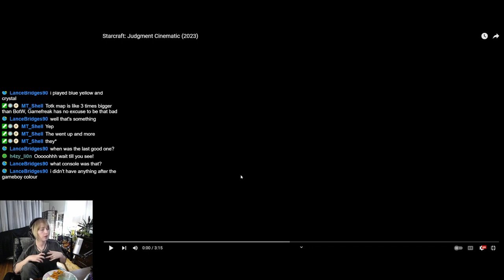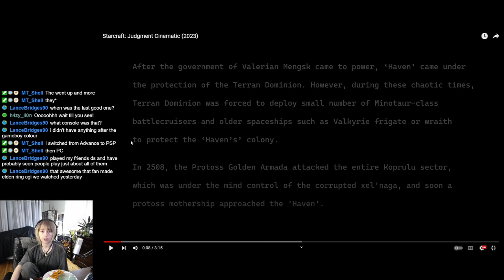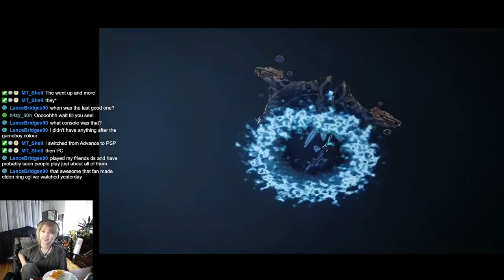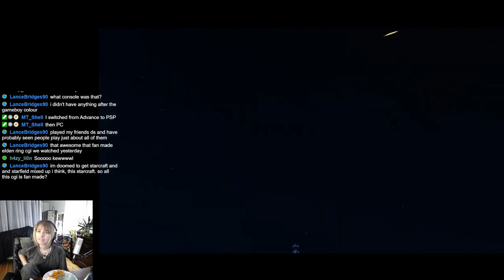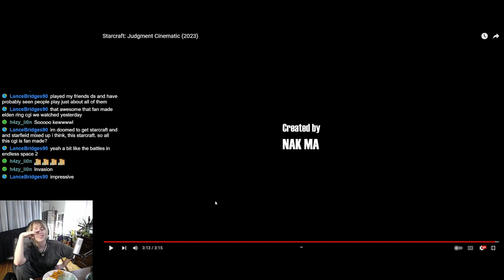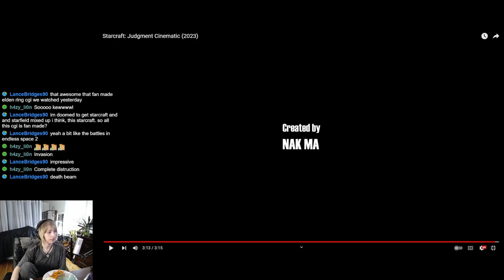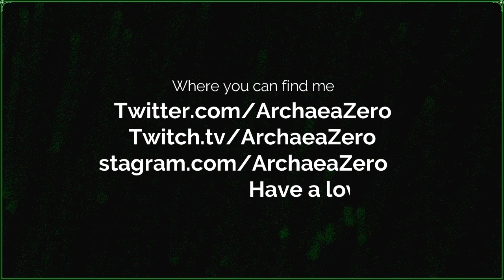Starcraft: Judgment Cinematic (2023) | Reaction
Outro song
Artist: Infraction